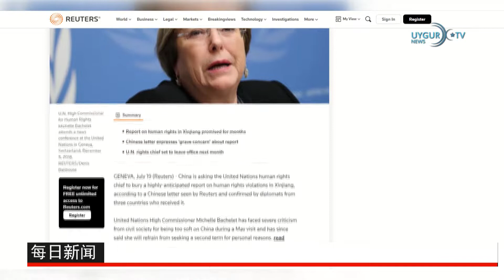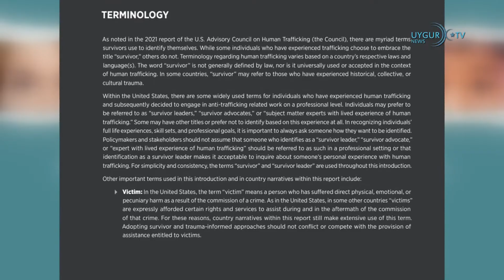21/07/2022 吉尔吉斯斯坦总统会见中亚国家外长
跟进美国欧盟及加拿大拟抵制维吾尔强迫劳动商品
今年6月美国禁止进口涉及强迫劳动的东突厥斯坦商品，一名高级官员18日透露，包括欧盟和加拿大在内，也将会实施类似的禁令。国劳工部官员周一（7月19日）告诉路透社，美国盟友似乎致力于效仿华盛顿的做法，禁止进口中国东突厥斯坦地区的强迫劳动产品。这名官员警告各公司，不能对其供应链抱持“刻意忽视”的态度。

国欲阻联合国人权专员发表维吾尔报告
5月到访东突厥斯坦的联合国人权事务高级专员巴切莱特，应在8月底离任前发表有关东突厥斯坦的报告，在万众期待之际，路透社引述四名消息人士称，中方要求巴切莱特收起这份有关维吾尔人权备受侵害的报告，不要发表。路透社引述两名外交人士称，中方6月下旬传阅的信函，是北京直接游说巴切莱特的罕有证明。根据报道，中方强烈要求巴切莱特不要发表有关评估。

美国务院人口贩运报告指中国强迫劳动严重
当地时间19日，美国国务院发布了年度人口贩运报告，继续将俄罗斯和中国列为表现最差的第三类国家和地区名单。报告称，俄罗斯发动了对乌克兰领土完整的袭击和入侵企图，将担心生命安全的乌克兰人推向了人口贩卖。根据该报告，中国不仅属于贩运人口问题最严重的第三类国家，维吾尔强迫劳动也成为了中国“一带一路”项目的“隐性成本”。

澳大利亚机构：TikTok收集数据传回中国
据澳大利亚一网络杂志报道，澳大利亚网络安全公司Internet2.0发布一份技术分析报告，声称TikTok正在从用户手机上收集包括日历、联系人名单和照片等大量数据，并将这些数据传回了中国。报道称，中国应用程序的数据收集活动将监控安装在用户手机上的所有其他应用程序的行为，每小时检查一次用户状态，并全天候开放访问日历信息。

鲍里斯·约翰逊发表告别演说
自辞去执政的保守党领导职务以来，英国首相鲍里斯·约翰逊最后一次在议会发表讲话。在提及其任内领导英国成功脱欧，应对新冠疫情，及支持乌克兰抵抗俄国入侵后，约翰逊表示他在这些成绩下离任，“目前，任务已基本完成”。

泽连斯基妻子在美国国会发表讲话
乌克兰第一夫人埃琳娜·泽连斯卡娅在美国国会发表讲话，并向华盛顿政府提出了一个非常不女性化的要求。乌克兰领导人泽连斯基的妻子说，她的家乡急需防空系统。

吉尔吉斯斯坦总统会见中亚国家外长
出席在吉尔吉斯斯坦著名旅游胜地乔尔蓬阿塔举行的“第四届中亚国家元首峰会”的各国外长会见了吉尔吉斯斯坦总统萨迪尔·贾帕罗夫。